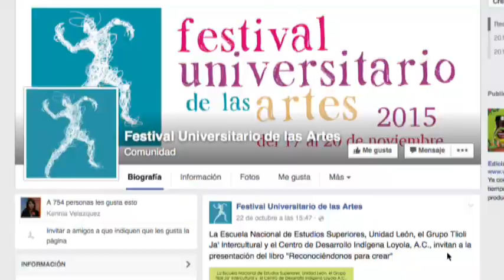El Festival Universitario de las Artes 2015 se realizará en León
Katia Nilo de la Universidad Iberoamericana de León y Nena Macías de la Universidad DeLaSalle Bajío hablan del Festival Universitario de las Artes 2015.